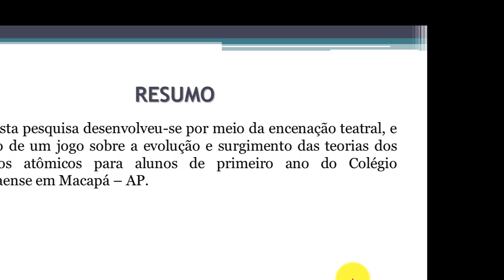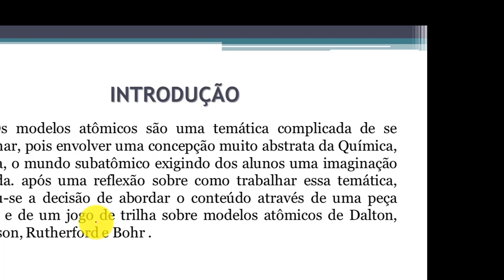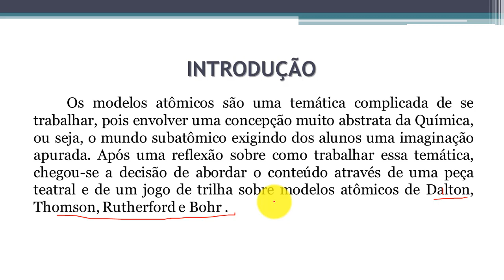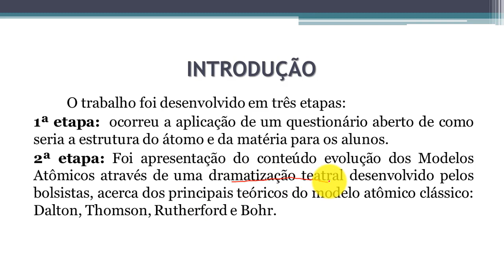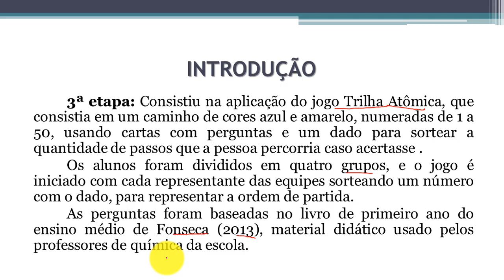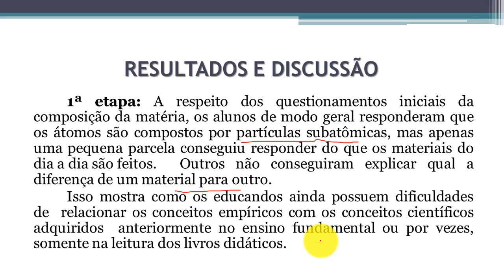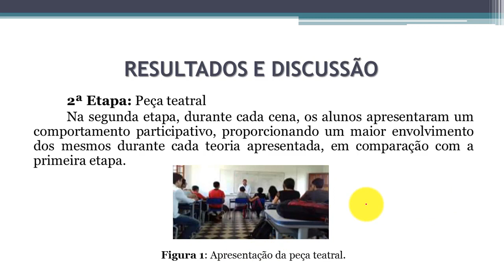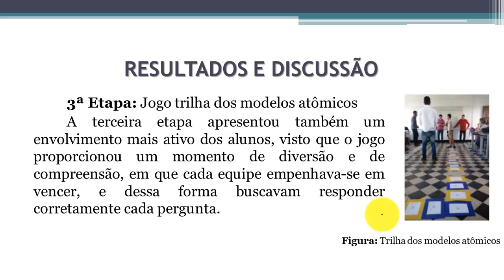Modelos atômicos por meio teatro e de jogo didático para as turmas de 1º ano do ensino médio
O ensino de modelos atômicos por meio de aula teatral e de jogo
didático para as turmas de 1º ano do ensino médio

Nesta pesquisa desenvolveu-se por meio da encenação teatral, a evolução e surgimento das teorias dos modelos atômicos. Sendo criado um jogo didático com intuito de estabelecer conexões com a evolução dos modelos para alunos de primeiro ano do Colégio Amapaense em Macapá – AP.

Evandro Barbosa de Sousa1 , Diego Silva do Nascimento2 , André dos Santos Santos3 , Izael Maciel Anjos4 , Jackeline Nascimento de Matos Chermont4 , Paulo Vitor Martins Ferreira5 , Hina da Silva Furtado5 , Ramon Oliveira Santana6 , Tiago Marcolino de  Souza7.